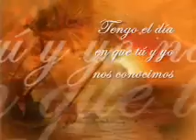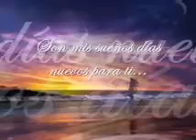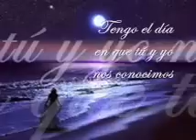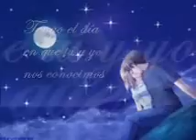Dias nuevos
Tengo el día en que tú y yo nos conocimos atrapado conquistando mi razón.